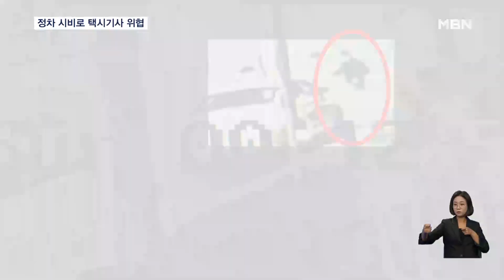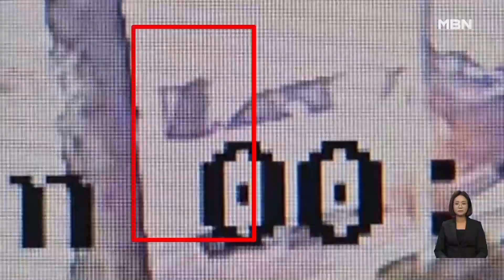"왜 여기다 안 세워?" 흉기로 택시기사 위협 20대 검거 [굿모닝 MBN]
【 앵커멘트 】
  호출 앱으로 부른 택시가 자신이 서있는 곳보다 30m가량 더 멀리 떨어진 곳에 정차했다며 택시기사에게 흉기를 휘두른 20대 남성이 경찰에 붙잡혔습니다.
  당시 이 남성은 술에 취한 상태였는데, 손가방에는 다른 흉기도 있었습니다.
  박혜빈 기자가 보도합니다.

【 기자 】
  지난 5일 서울 중랑구의 한 거리.

  주춤거리던 택시가 멈춰 서고,

  뒷좌석에서 내린 한 남성이 운전석으로 향합니다.

  이어 가방에서 20cm 길이의 흉기를 꺼내 택시기사에게 휘두르자, 놀란 일행들이 말립니다.

  경찰이 오기 직전 이 남성은 흉기를 도로 가방에 넣었지만 곧바로 들통났습니다.

▶ 인터뷰 : 목격자
- "사채 가방 이제 경찰이 오픈해라. 그랬더니 당황하는 것 같더라고. 실랑이하다가 딱 열었는데 회칼(사시미), 그냥 칼날이 아니고 나무 손잡이가 들어 있는 이게 딱 나온 거야."

▶ 스탠딩 : 박혜빈 / 기자
- "남성은 이곳에서 택시 기사를 흉기로 위협했고, 현장에 출동한 경찰에게 현행범 체포됐습니다."

  당시 술에 취한 이 남성은 자신이 부른 택시가 서있는 것보다 조금 떨어진 곳에 정차를 하자 시비가 붙은 것으로 전해졌습니다.

  경찰 조사 결과 남성의 가방에는 '신림동 등산로 성폭행' 사건으로 알려진 신종 범행 도구인 '너클'도 추가로 발견됐습니다.

  서울 중랑경찰서는 남성을 운전자폭행과 특수협박 혐의로 불구속 송치했습니다.

  MBN뉴스 박혜빈입니다.

  영상취재 : 김민호 기자